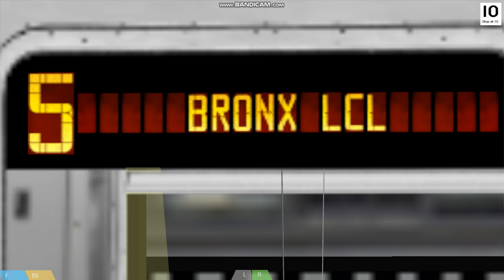openbve pr88 R142 5 train departing at Avenue U